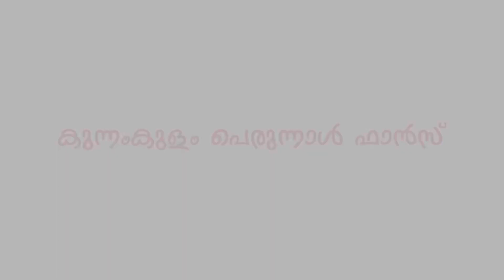Singari മേളം || War with 2 teams